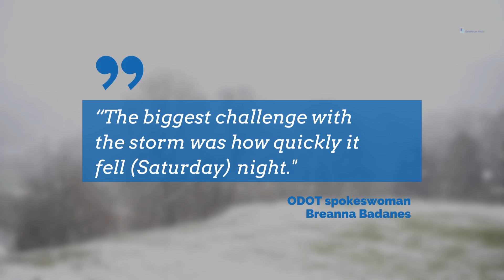Winter storm blankets Ohio and Pennsylvania in snow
A wintry blast pummeled Ohio and Pennsylvania overnight Saturday and dropped up to a foot of snow as plow trucks motored through a second band of lake effect snow Sunday afternoon.